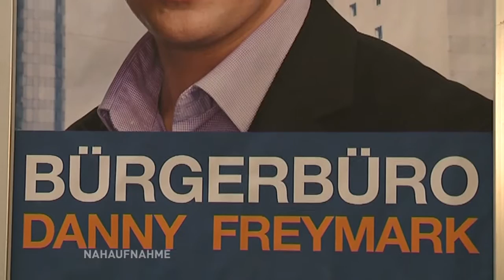Streit um Polizeigefängnis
Um die Nutzung des ehemaligen Polizeigefängnisses in der Keibelstraße in Mitte gibt es Streit. Hubertus Knabe, Leiter der Gedenkstätte Hohenschönhausen, möchte das Gefängnis als Erweiterung nutzen. Doch das lehnt die zuständige Bildungsverwaltung ab. Sie plant einen außerschulischen Lernort.